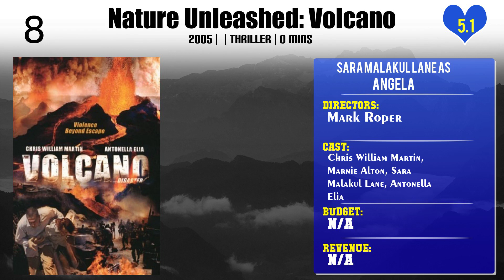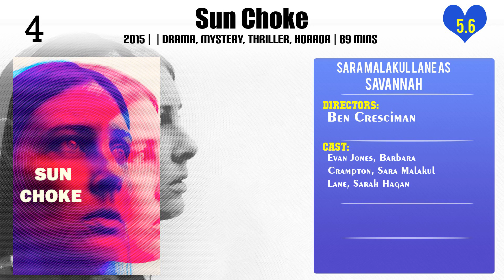Sara Malakul Lane Top 10 Movies of Sara Malakul Lane| Best 10 Movies of Sara Malakul Lane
Top 10 Movies of Sara Malakul Lane

Find the list of movies by Sara Malakul Lane you can find more information, movie trailers, posters, reviews, youtube links in below link.

2.Halloween Pussy Trap Kill! Kill!

Please Comment down your favorite movie of Sara Malakul Lane